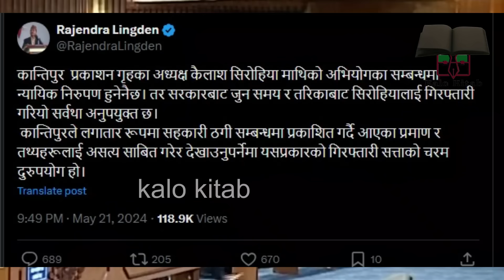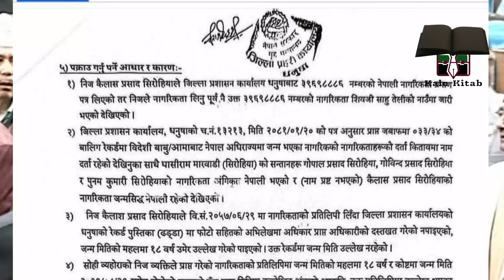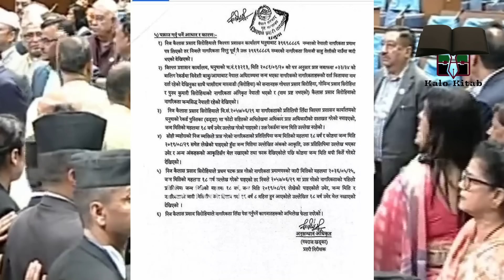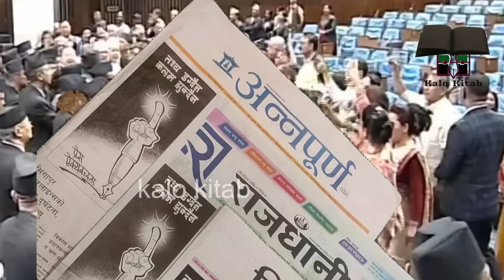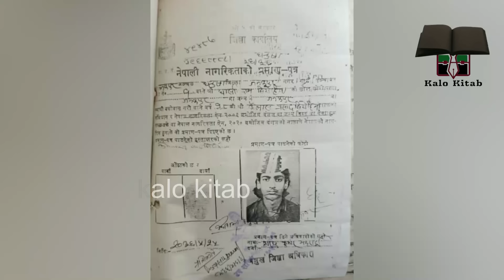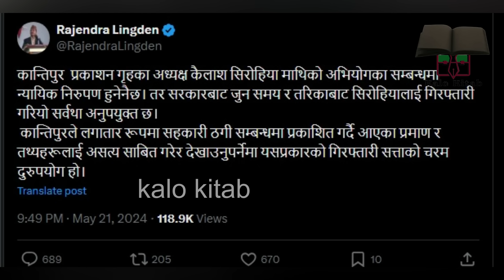कसरि बनाईयो बंसजको किर्ते नागरिकता? कान्तिपुर मालिकका ओकिलको बहशले फसायो। सोसण, हत्या र असुलीका कुरा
court_bahas dhanusa_adalat अदालतको बहसमा कान्तिपुर मिडिया ग्रुपका मालिक कैलाश सिरोहियाका ओकिलको स्वीकारोक्ति। मुद्दा माथि मुद्धा,

पासपोर्ट र नागरिकका किर्ते संबन्धि अभियोगमा पक्राउ परेका कान्तिपुर मिडिया ग्रुपका मालिक कैलाश सिरोहियालाई अनुसन्धानका लागि ३ दिन म्याद थप, राप्रपा र कांग्रेस मात्र हैन पुर्व माओबादि डाक्टर बाबुराम भट्टराइले समेत प्रधानमन्त्री प्रचण्डलाई धम्कि र आच्छेपपुर्ण बयान दिएको बिषयले तरंग पैदा गरेको छ। सिरोहिया स्वयमले प्रचण्डले ठुल मूल्य चुकाउनु पर्ने बताएका छन्। रबि लामिछाने पनि एमाले र माओबादिको साथ् पाएपछि आरजु राणा र उनका छोरा संलग्न रहेका भ्रस्टाचार प्रकरणको फाइल खोल्ने तयारीमा रहेको बताईएको छ। '

कालो किताब रिसर्च ब्युरो  | kalo Kitab Research Bureau || Nepal's No. 1 News Media |

Kalo Kitab || कालो किताव (खोजतलास टिभी) kalo kitab Dot Com

The dark File
the Dark diary
the black book
The Dark Dairy

नेपाल सरकार सुचना तथा संचार मन्त्रालय , सुचना बिभाग र प्रेस काउन्सिलमा दर्ता रहेको कालोको किताबको आधिकारिक युट्युब च्यानलमा तपाइहरु सबैलाई हार्दिक स्वागत छ।  हाम्रा ऐतिहासिक र बिशेष अनि खोजमुलक रिपोर्ट हेर्न सधै हामि संगै रहनु होला। सब्स्क्राई गर्न नबिर्सनु होला।

समन्याय, समानता, सुशासन र स्वाधिनताको सजिब बिगुल। राज्य र राजनीतिज्ञलाइ खबरदारी मात्र हैन समझदारिपुर्ण सहकार्यको प्रयास। कालो किताब। नेपालमा जनताको पहिलो मिडिया जो सधै अग्रगमन र अधिकारको पक्षमा शान्ति र स्थायित्व संगै रास्ट्रहितलाइ केन्द्रमा राखेर बिस्व मानब जातिको आस्थाको केन्द्र बन्ने छ कालो किताब। रास्ट्रिय तथा अन्तरास्ट्रिय महत्व र सरोकारका काला कर्तुतहरुको पर्दाफास एक महा अभियान। समाचार र साहित्य, नागरिक अधिकार, पहिचान र संस्कृति, उपन्यास, लेख रचना र रहस्य। तपाइको अनि हामि सबैको साझा चौतारी हो कालो किताब।

कालो किताब दुनियाकै पहिलो मिडिया। सत्य, न्याय, सुचना, संचार, भाषा, साहित्य, उपन्यास र खोजमुलक रिपोर्टिङ्गको साझा नाम हो कालो किताब।

कालो किताब रिसर्च टिभि | मनोरंजन र ज्ञानको संग्रह  | हाम्रा भिडियोहरु फरक छन् तर अत्यन्तै बिशिस्ठ पनि छन् | केहि भिडियोहरु कन्टेन्ट निर्माताबाट कपिराईट अधिकार | यस च्यानलमा उपलोड़ गरिएको हो। कुनै जिज्ञासा भए कमेण्ट गर्नुहोला।

कालो दैनिकी ।  कालो रात।  कालो संसार।  कालो पुस्तकको कालो रिपोर्ट।  निस्पट्ट , चकनमन्न थियो त्यो रात साहित्य , समिक्षा, आलोचना र समालोचनाको अर्को नाम हो , कालो किताव
पत्रकार, लेखक, बिज्ञ र अनुसंधानकर्मिहरुको पुस्तक , उपन्यास , कथा , अध्ययन प्रतिबेदन , समाचार र स्थलगत रिपोर्टको बिश्लेशणात्मक, बिबेचानात्मत र आलोचनात्मक र समालोचनात्मक संग्रह।

इतिहास , समाचार , कथा र उपन्यान्सको संयोजन।  हाम्रा भिडियोहरु फरक छन् तर बस्तुगत र तथ्यपरक छन्।
नेपालि समाज , राजनीति र संस्कृति र सामाजिक मूल्य मान्यताको यथार्थ चित्र। समाजको बिकाश, प्रगति र रुपानतरणका लागि। विश्व घटना र इतिहासका महत्वपुर्ण बिषयहरुको बिमर्श।
नेपालको इतिहास , बर्तमान र भविस्यको चलचित्र। शान्त नेपाल , नेपाल मौन छ । Silence Nepal। Nepal is silent तर आज बोल्दै  छ नेपाल। खुल्दै छ रहस्य।  आज बाट प्रसारण सुरु भैसकेको छ नेपाली टेलिभिजन।